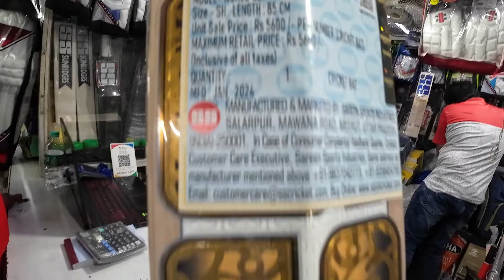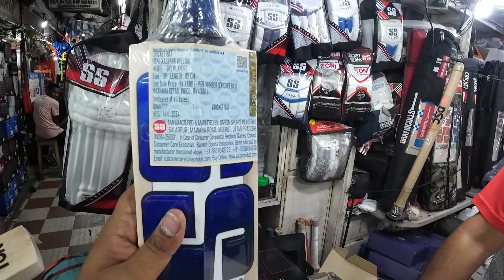Kashmir Willow Cricket Bats Grade 1- Kolkata Maidan 2024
Kashmir Willow bat and SS pads shopping at Kolkata Maidan in 2024